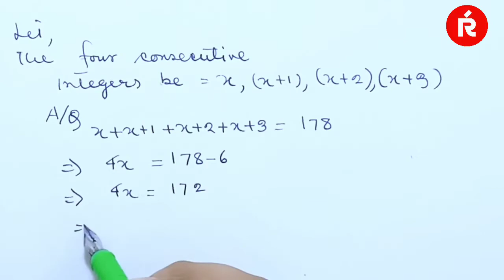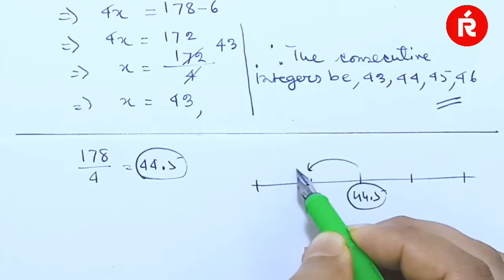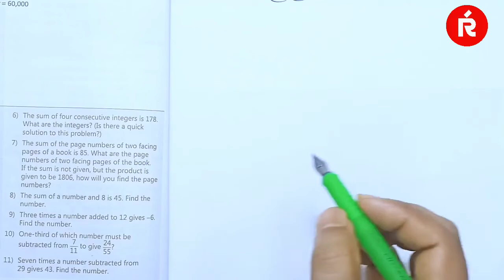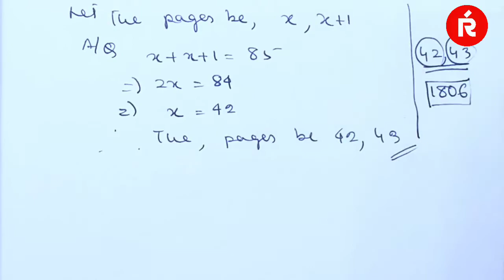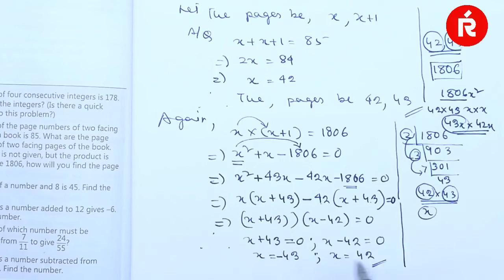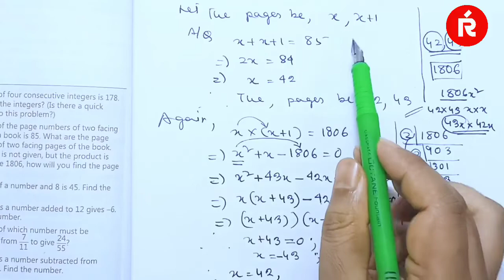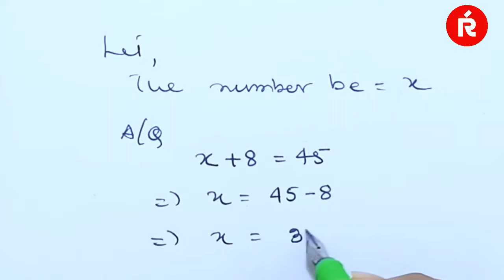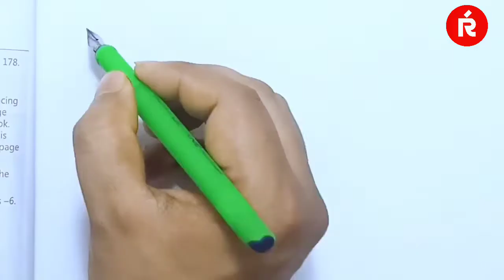linear Equations |Exercise 3.2 part 2 |Class 8 |New Maths Ahead grade 8 Solution |Remedial Study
Unit 3 Linear Equations
Exercise: 3.2
Part: 2
Class: 8
Question Solved: Q6 to Q10
Book Name: New Maths Ahead grade 8

Question Solved:

6) The sum of four consecutive integers is 178. What are the integers? (Is there a quick solution to this problem?)

7) The sum of the page numbers of two facing pages of a book is 85. What are the page numbers of two facing pages of the book. If the sum is not given, but the product is given to be 1806, how will you find the page
numbers?

8) The sum of a number and 8 is 45. Find the number.

9) Three times a number added to 12 gives -6. Find the number.

10) One-third of which number must be
subtracted from 7/11to give 44/55 ?

11) Seven times a number subtracted from 29 gives 43. Find the number.